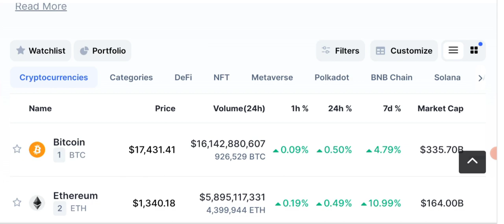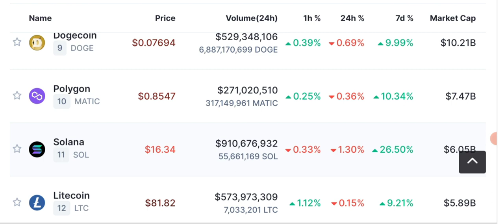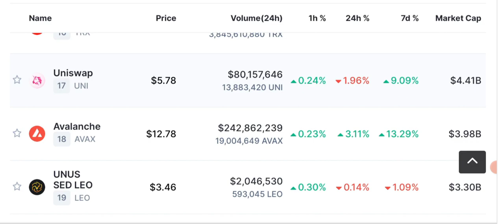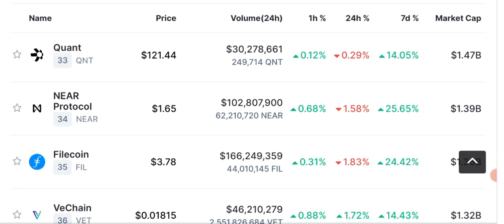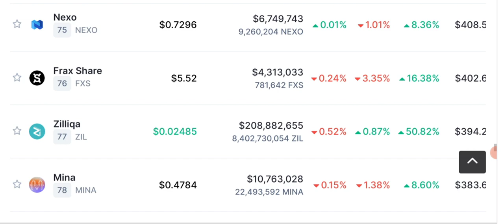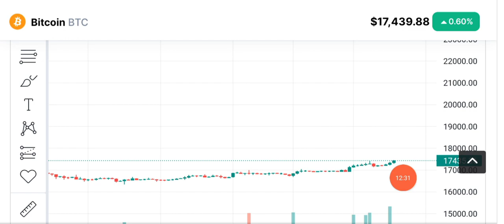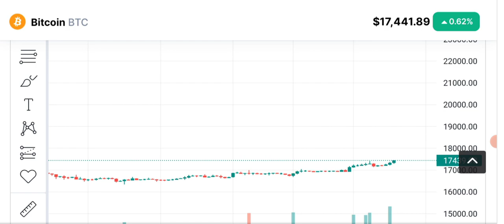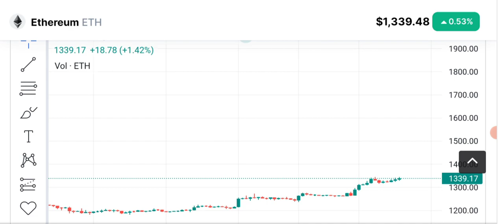Bitcoin & Altcoin News - daily crypto news updates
Today I'm here with Bitcoin & Altcoin News - daily crypto news updates
AI altcoins are pumping — Is this the beginning of the next bull market?

Bitcoin starts a new week on a promising footing, with BTC price action near one-month highs — but can it last? The move precedes a conspicuous.

Latest CryptoNews Update today along with. Btc price prediction - cryptolatestupdate news tosay.

Related Topics Covered in this Video:

• Altcoins News
• Cryptocurrency News
• Crypto Updates
• Bitcoin Today

🔴 Table of contents:

00:00 : intro
01:53 : Bitcoin News Today
03:20 : altcoin daily news update
10:45 : Bitcoin price prediction  2023
13:10 : crypto News Today
15:00 : outro

🔴🔴🔴Popular Uploads 🔴🔴🔴

_____________________________/SOCIAL LINKS\___________________________________